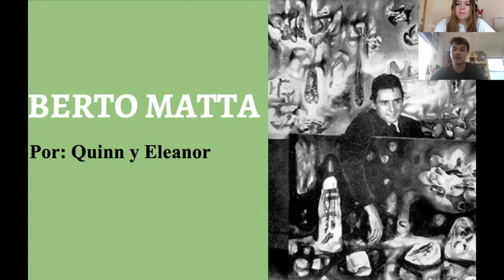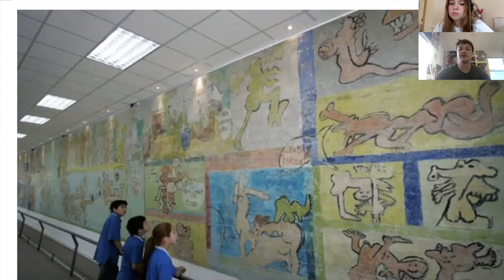Finalpodcast- Roberto matta